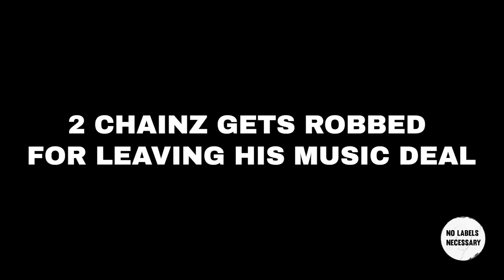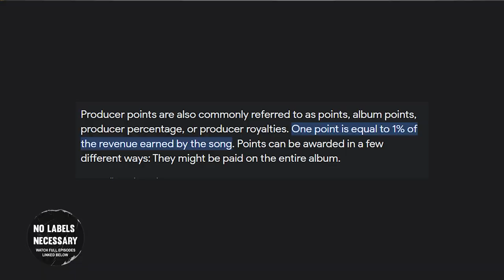2 Chainz: An Example Of How Labels TRAP AND ROB You For MILLIONS